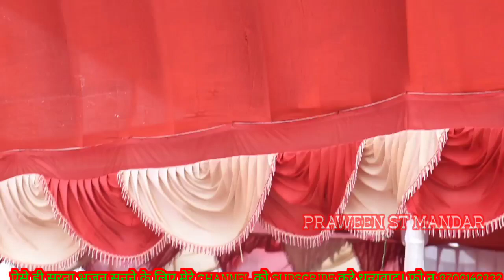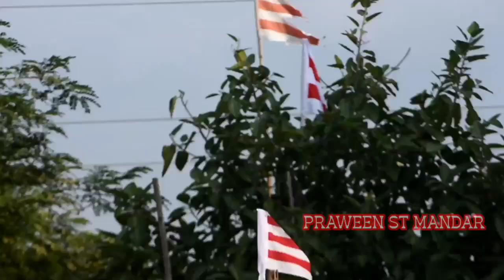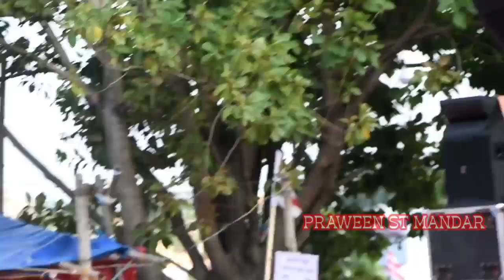Sarna Bhajan।। सरना भजन ।sarna song।sarna gana।।sarna video।। Banhora ranchi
Sarna Bhajan।। सरना भजन ।sarna song।sarna gana।।sarna video।।Banhora aranchi